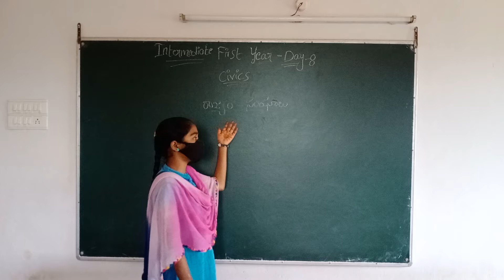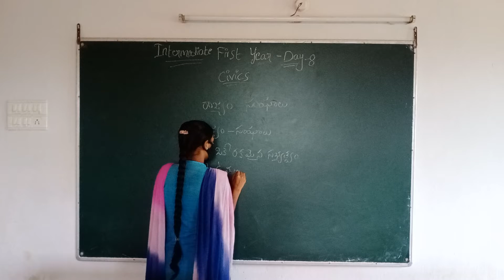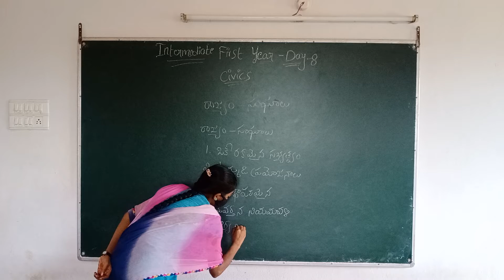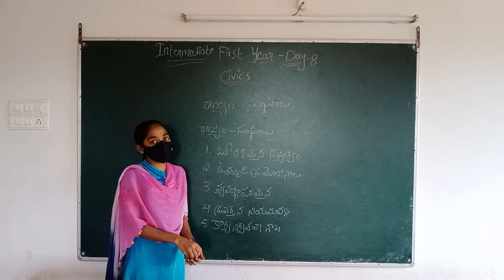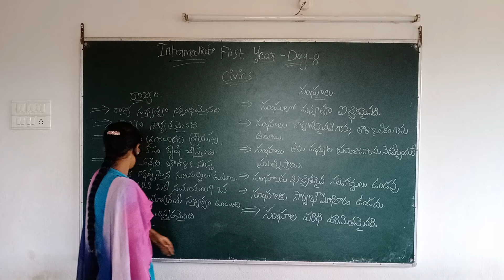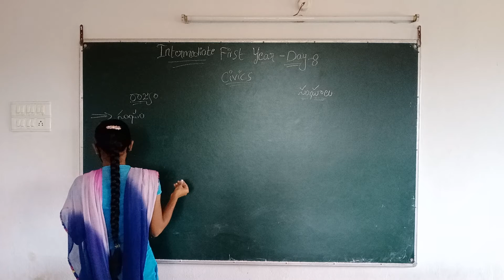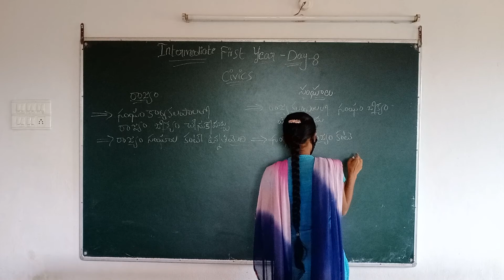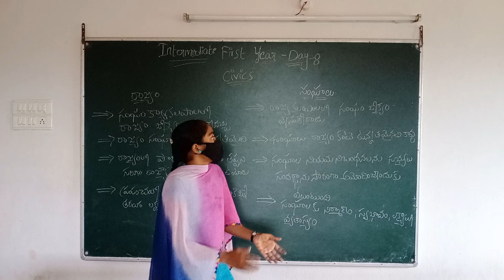1 st year civics day 8